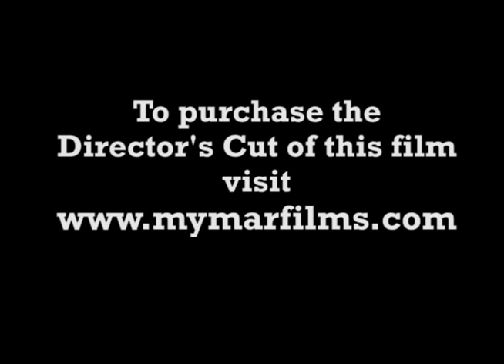Cowboys: Ben Johnson & Harry Carrey, Jr. Trailer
The following segment is from our film "Cowboys: Ben Johnson & Harry Carey, Jr.." Ben Johnson and Harry Carey, Jr. are two of the greatest character actors in motion picture history. Both were members of the legendary John Ford Stock Company. They played major roles in classic films such as The Searchers, She Wore a Yellow Ribbon, Rio Grande, Fort Apache, Mighty Joe Young, Gentlemen Prefer Blondes, Mister Roberts and many more.

Johnson won an Oscar for his work in THE LAST PICTURE SHOW. In this film, Ben and Harry recall their experiences with many Hollywood Legends, including JOHN WAYNE, HENRY FONDA, JAMES CAGNEY, WILLIAM POWELL, MAUREEN O'HARA and so many more.